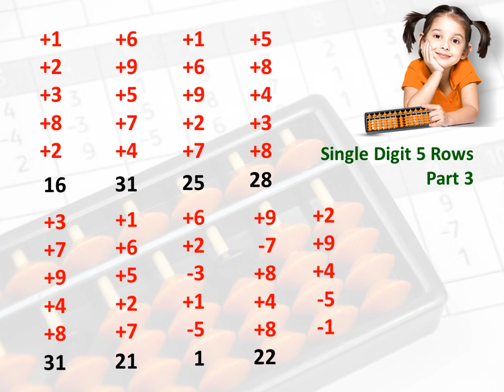Abacus Practice Video | Single Digit 5 Rows [PART 3]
Abacus Practice Video | Single Digit 5 Rows

Ap comment mein bta sakte hain apko kis level ki video chahiye practice k liye

you write on comment box which level video do you want